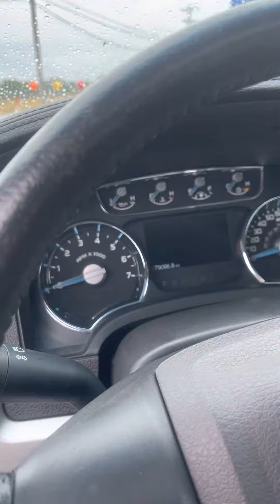2014 Ford F-150